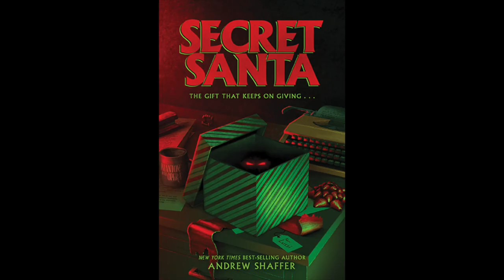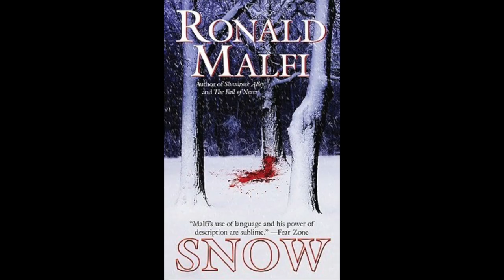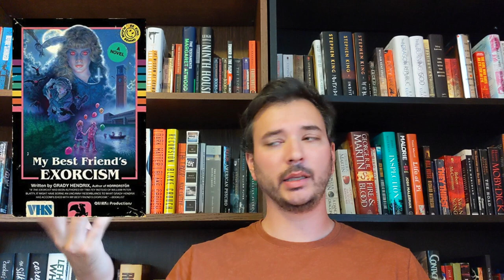Horror Book Club: My Best Friend's Exorcism by Grady Hendrix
This is a fun book for the Halloween season.

My Best Friend's Exorcism
Kill Creek
The Only Good Indians